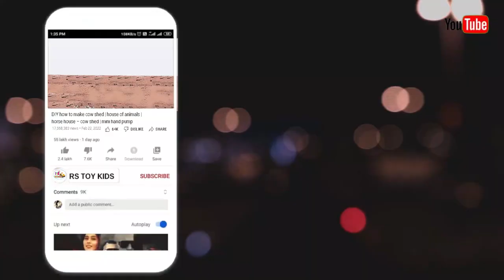Jcb fully Loading River Black Mud Mini Pickup| Tata Magic| Mini Ace Truck Accident River#rstoykids ​